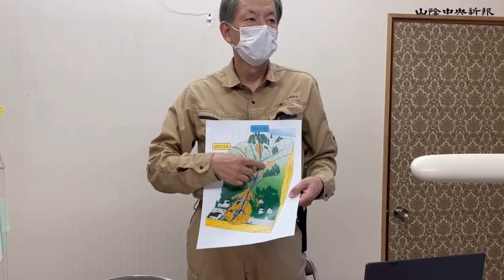盛り土を含んだ土石流の威力を模型で実験